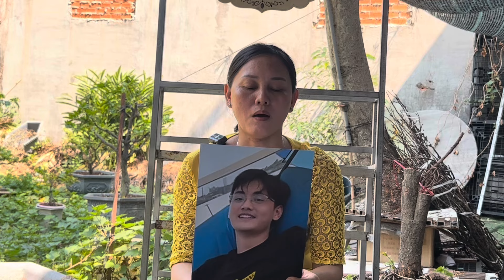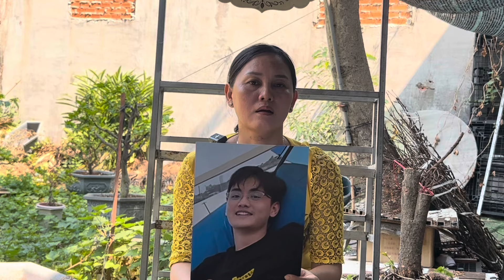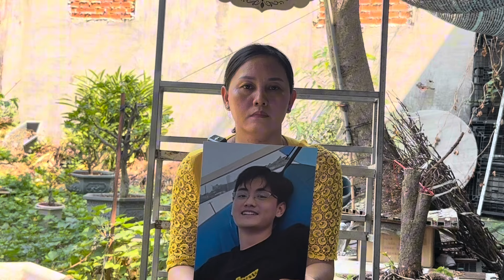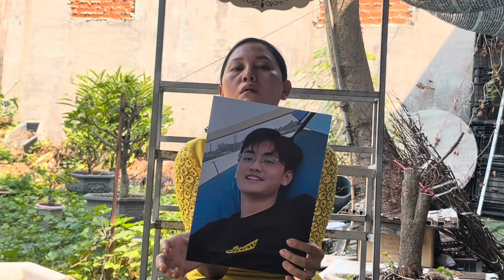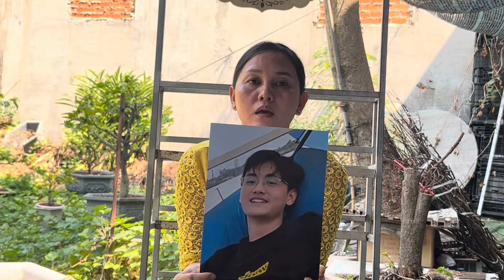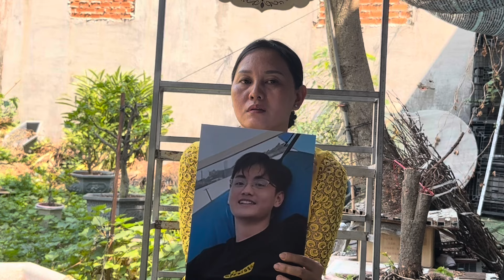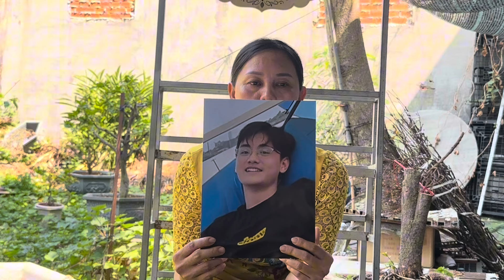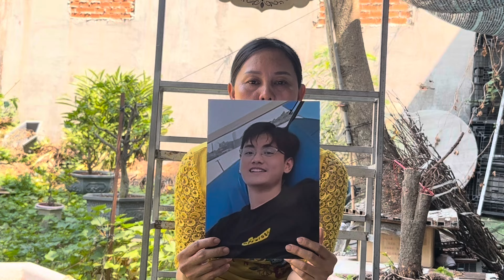Con trai duy nhắt bỗng dưng cầu cứu mẹ tá hoả đi tìm con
Con trai duy nhắt bổng dưng cầu cứu mẹ tá hoả đi tìm con